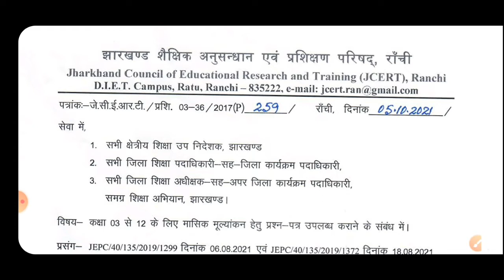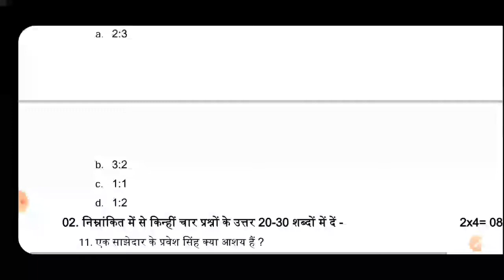Jharkhand Board monthly Assessment Question paper Download kare |class 3 to 12 monthly assessment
monthly assessment Class 3 to12 Question paper Pdf October month